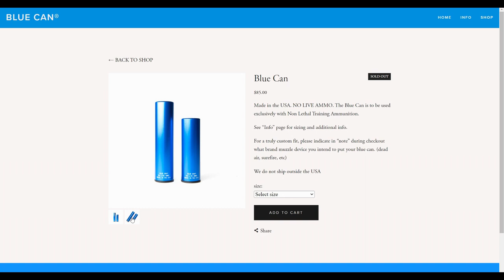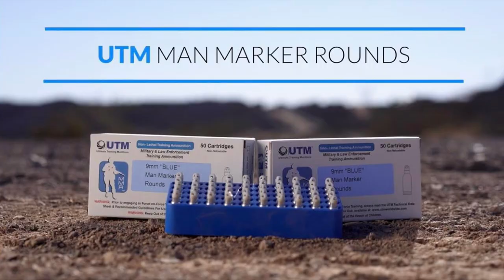[ข้อมูล] ท่อเก็บเสียงจำลอง "Blue Can" l Airsoft How To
ตัว Blue can เองผลิตจาก อลูมิเนียมเกรดอากาศยาน น้ำหนักเบาหวิวแค่ 5.7 ออนซ์  ด้านในกลวงไม่มี ครีบกั้น(baffle)  มีตัวยึดปากกระบอกปืนทำจากยาง PVC เกรดอุตสาหกรรม สามารถใช้งานได้กับปากกระบอกปืนได้หลากหลายรูปแบบ วิธีใช้งานก็แค่สวม Blue can ลงบนปากกระบอกปืนแล้วหมุนให้แน่นเท่านี้ก็ใช้งานได้แล้วครับ